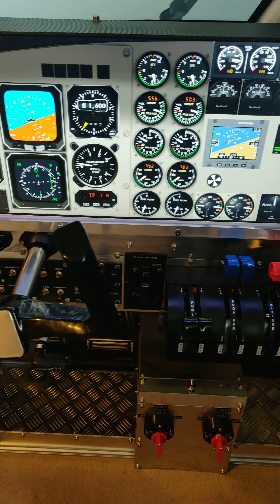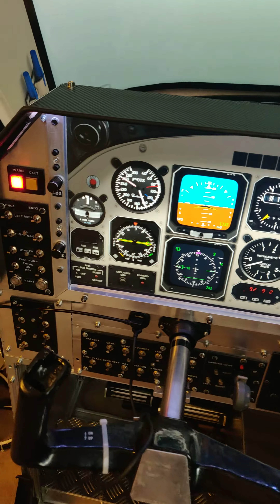Home cockpit with force feedback and electric trim